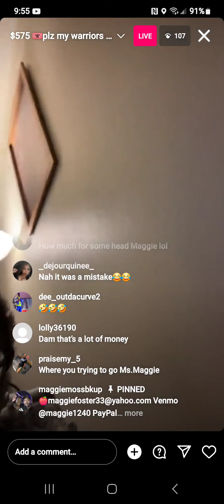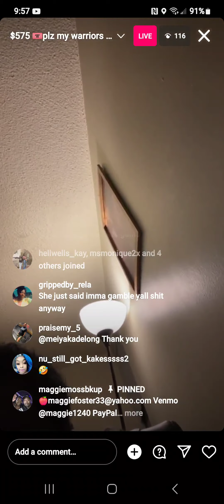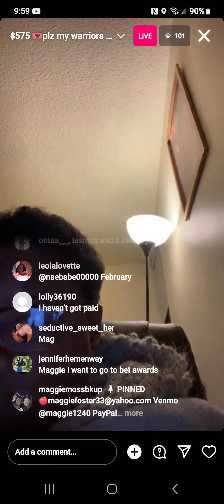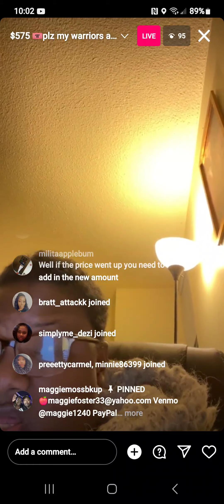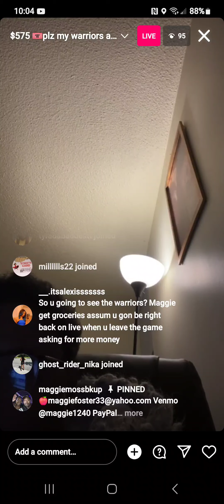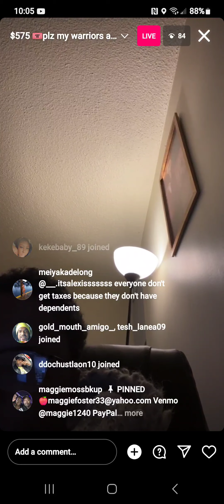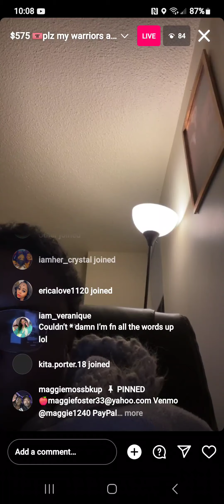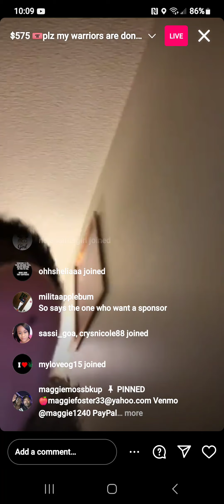January 7, 2024